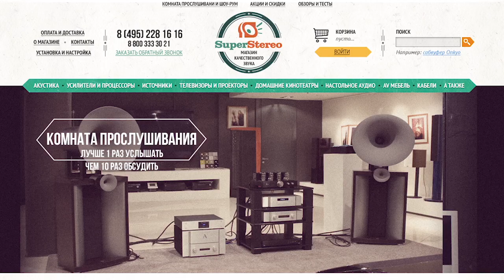MONITOR AUDIO SILVER RX6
Напольная акустическая система Silver RX6 характеризуется классически элегантным корпусом, чистым динамичным и детализированным звуком. Колонки Monitor Audio Silver RX6 являются акустической системой нового поколения, выпущенной на смену RS6, которая в свое время была удостоены высоких наград. Общими признаками данных систем можно назвать 2,5-полосную конструкцию, хорошую устойчивость и утонченные обводы корпуса. На этом практически все сходства техники разных поколений заканчиваются.